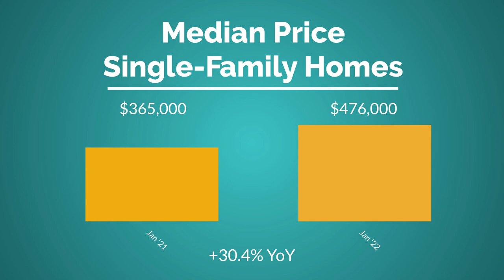Austin Area-January 2022 Market Report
The month of January brought dips in both closed listings and new listings in the Austin-Round Rock MSA as experts call for updated and streamlined development regulations and processes that encourage more housing.
Learn more in the January Central Texas Housing Market Report, find statistics, individual county infographics, and more